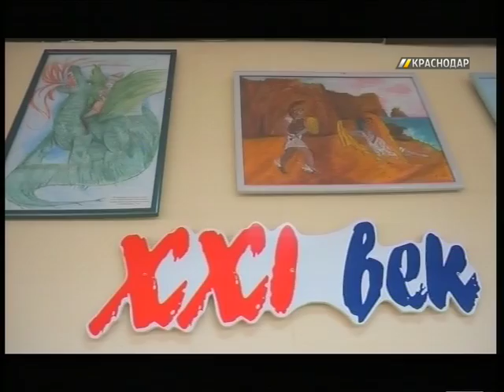В Краснодаре проведут курсы повышения квалификации учителей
Новый ракурс преподавания языка Пушкина, Толстого и Достоевского.